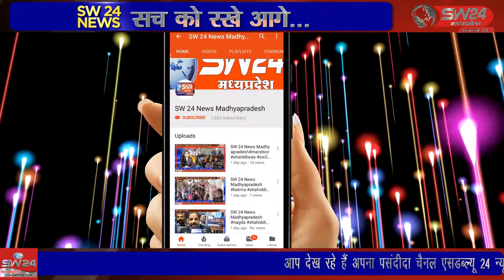julwaniya- सीसीटीएनएस की रैकिंग में बड़वानी जिले का जुलवानिया थाना प्रदेश में प्रथम स्थान पर रहा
सीसीटीएनएस की रैकिंग में बड़वानी जिले का जुलवानिया थाना प्रदेश में प्रथम स्थान पर रहा । निमाड़ रेंज के डीआईजी थाना प्रभारी सोनू शितोले को पुरस्कृत कर चुके हैं, एसपी गुरुवार को पुरस्कार देंगे। जुलवानिया से रवि महाजन की रिपोर्ट